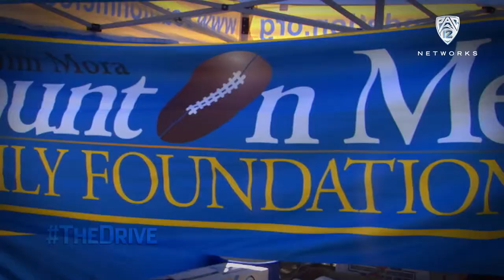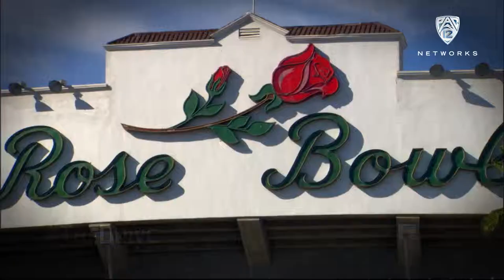'Overdrive': Closer look at the Jim Mora Count On Me Family Foundation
'The Drive' Senior Coordinating Producer Michael Tolajian of Pac-12 Networks brings viewers closer to the Jim Mora Count On Me Family Foundation, which helps support Los Angeles-area children in need. See more exclusive footage and behind-the-scenes stories every Wednesday night at 7 PT on Pac-12 Networks